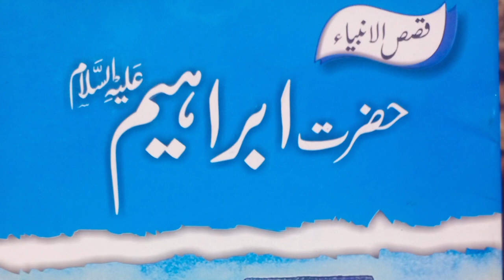Hazrat Ibrahim (a.s) Ka waqia!!! حضرت ابراہیم علیہ السلام کا مکمل قصہ !!! part 1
Hazrat Ibrahim (a.s) Ka waqia!!! हज़रत इब्राहिम अलैहिस्सलाम की घटना.  part 1/2

السلام علیکم ورحمۃ اللہ وبرکاتہ اج ہم نے حضرت ابراہیم علیہ کے واقعات اپ تک پہنچا رہے ہیں اپ کی پیدائش سے لے معجزات اور جو بادشاہ ناموس سے اپ کا مناظرہ ہوا اور وہ حضرت اماں سایہ حضرت حاجرہ جی اسماعیل حضرت حضرت اسحاق کے واقعات موجود ہیں ہمارے چینل ہمارے چینل کو سبسکرائب لائک اور شیئر ضرور کیجئے اپ کمنٹس میں بتائیں اپ کو ویڈیو کیسی لگی بہت جزاک بہت شکریہ

location   Pakistan asia